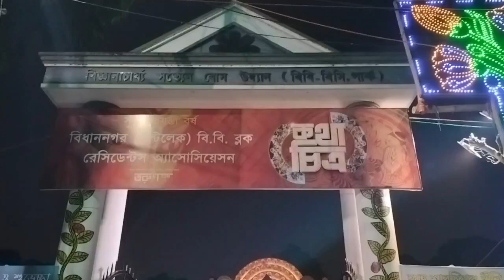পটশিল্পের আদলে দূর্গাপুজোর প্যান্ডেল | Salt Lake BB block durga puja 2023 | durga puja pandel 2023